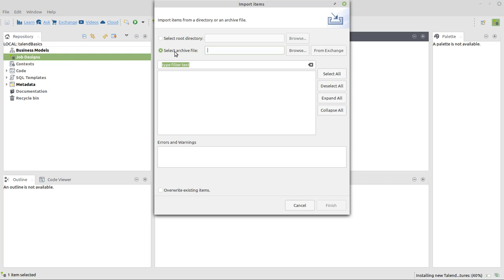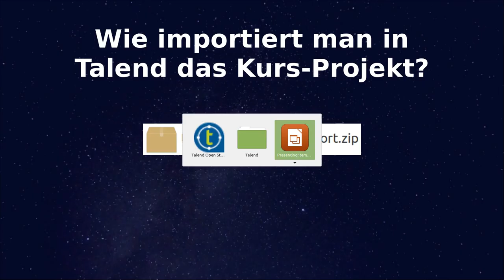Wie importiert man in Talend Open Studio ein Projekt? - ETL, Datenintegration, BI, Data Warehouse